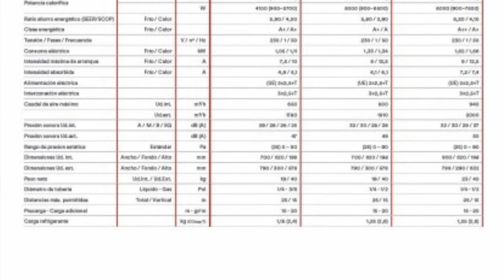🥇AIRE ACONDICIONADO CONDUCTOS FUJITSU ▶️ Precios y Ofertas!!!🔥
✅En este vídeo verás los mejores precios y ofertas para comprar AIRE ACONDICIONADO CONDUCTOS FUJITSU ▶️ Precios y Ofertas!!!